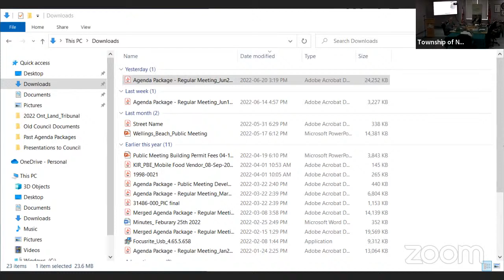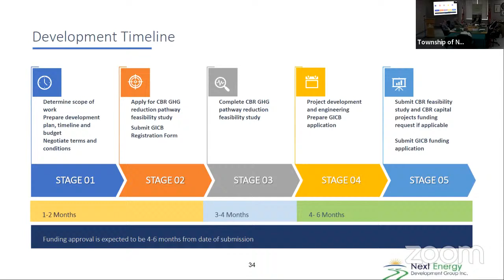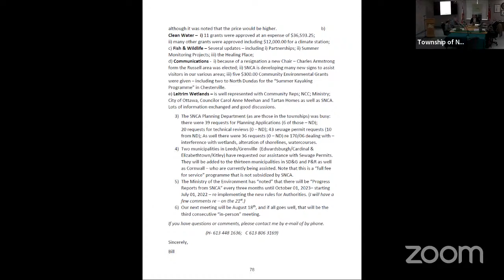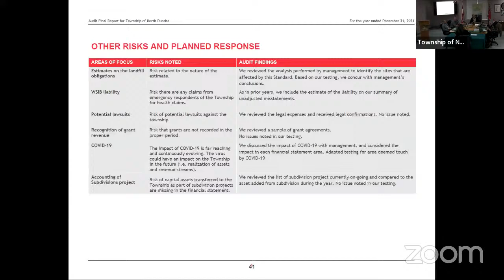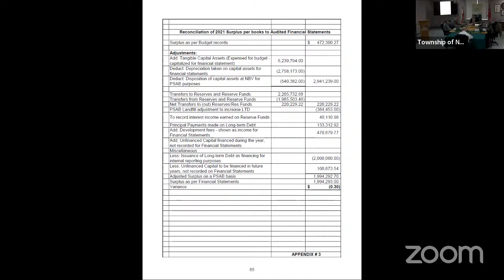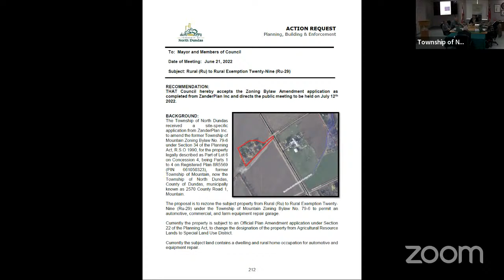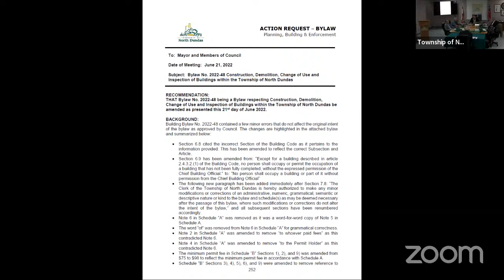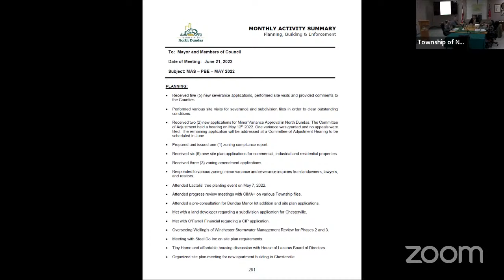Regular Meeting - June 21 2022